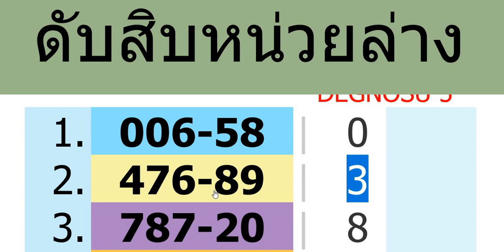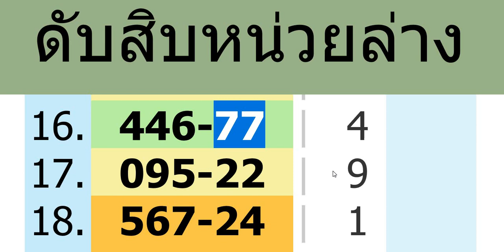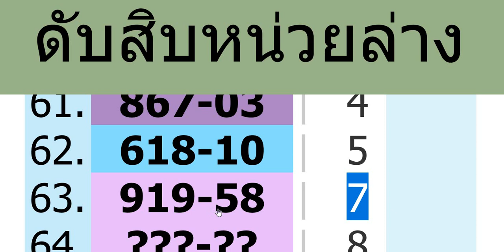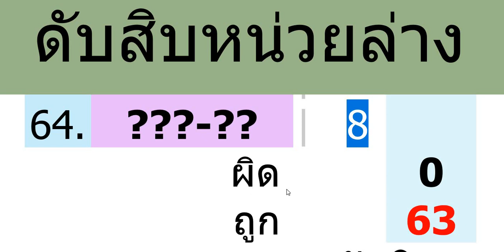ep.427ดับทุกหลัก63งวดไม่ผิด สูตรที่2 เอาไปลดทุนซื้อหวยรัฐงวด 2/5/65@ajarnaddcaramine รีบดูด่วน